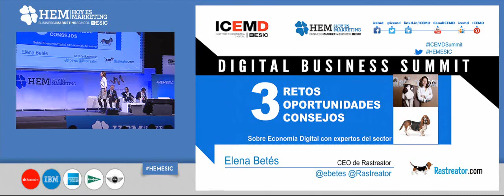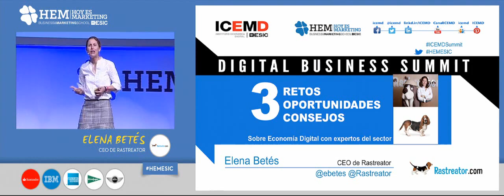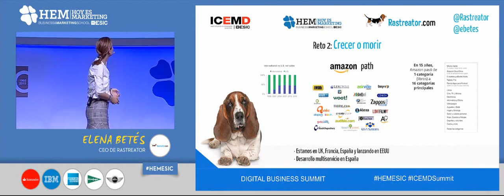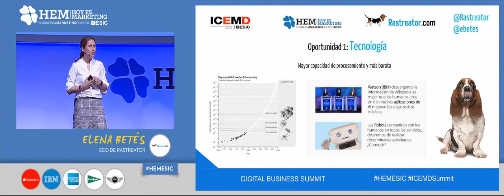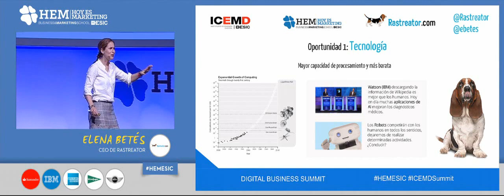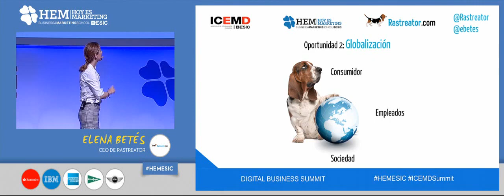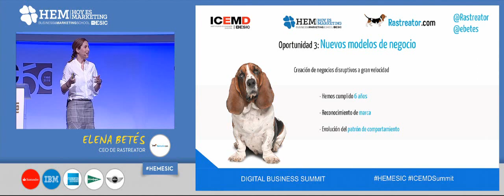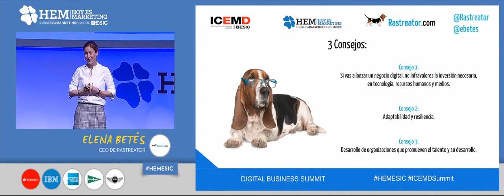Elena Betés - Retos y oportunidades de la economía digital - HEM Madrid 2015- Rastreator.com™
Elena Betés, CEO de Rastreator.com, interviene en el HEM Madrid 2015 donde expone los retos y oportunidades que presenta la economía digital y da algunos consejos para sobrevivir y lograr que un proyecto digital tenga éxito. Durante algo más de 10 minutos, Betés habla de los orígenes del comparador, defiende el talento de su equipo y la necesidad de contar con gente con talento e involucrada en el proyecto y comparte algunos aspectos de su experiencia laboral.

Transcripción para el video: "Elena Betés- Retos y oportunidades de la economía digital - HEM Madrid 2015- Rastreator.com™":